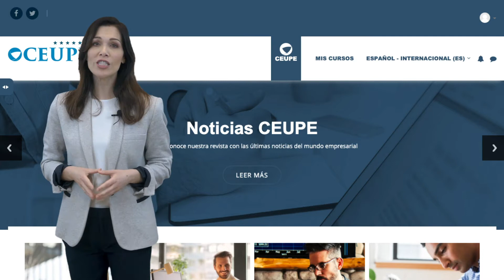Diplomado en Marketing Digital y RRSS